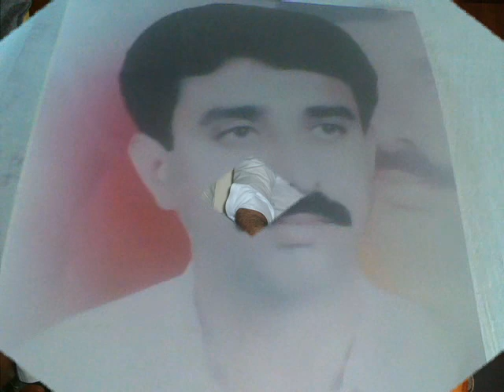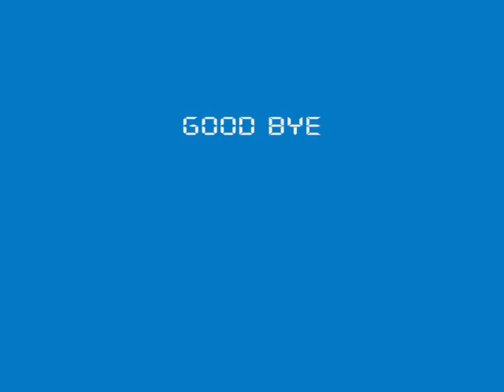mir murad abro